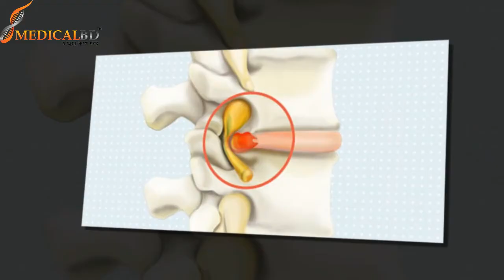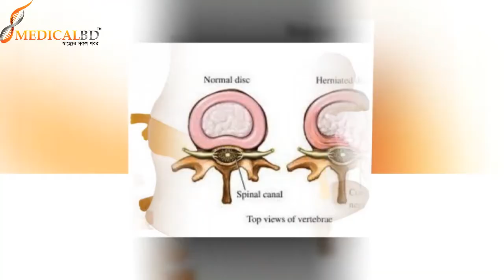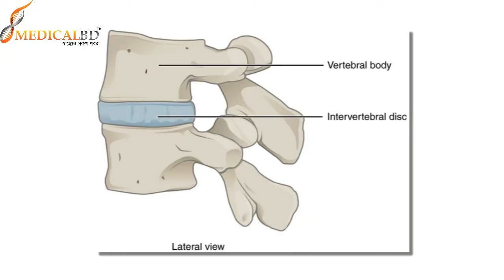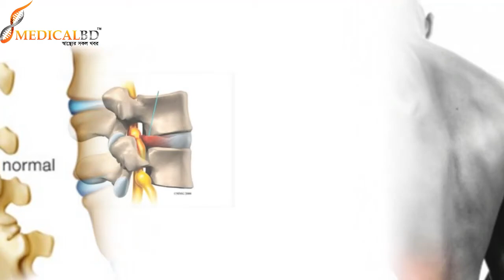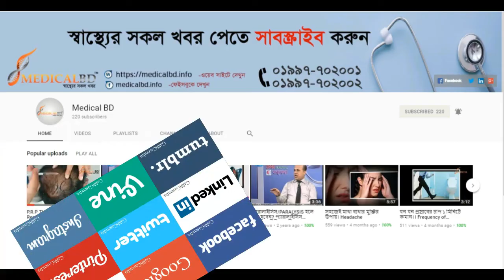ডিস্ক প্রলেপ্স এর লক্ষণ || Sign of disc prolapse || PLID Treatment || Pain Treatment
ডিস্ক প্রলেপ্স এর লক্ষণ।  Sign of disc prolapse